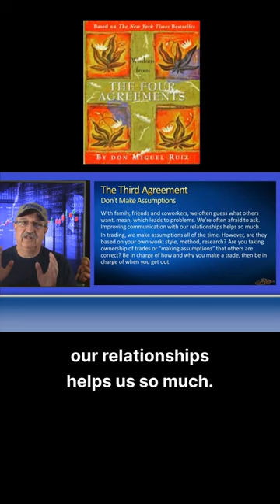"The Four Agreements" Applied to Trading - Agreement 3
Enjoy this clip from the askSlim library of over 600 videos for trading & Investing.